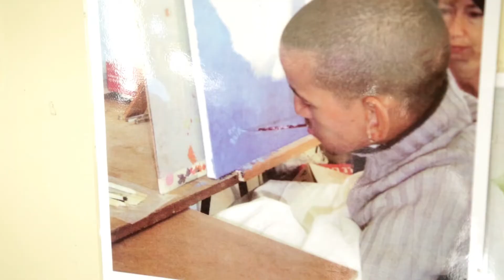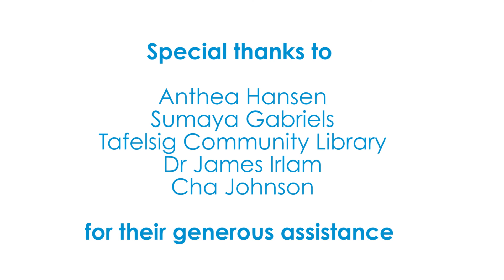Randall and his technicolour dreams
An inspiring story of how a quadriplegic man living in an area beset by poverty and violence rises above his challenges to live his dreams and helps others reach theirs. This is the story of Randall Wynkwart and his technicolour dreams.